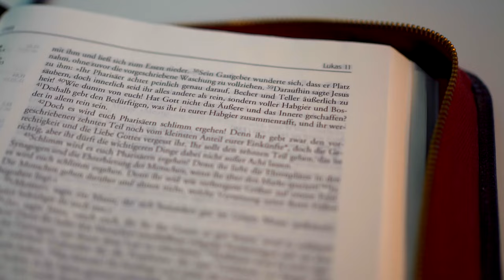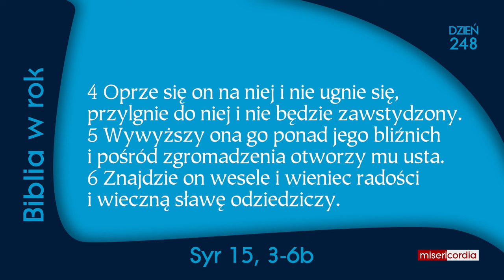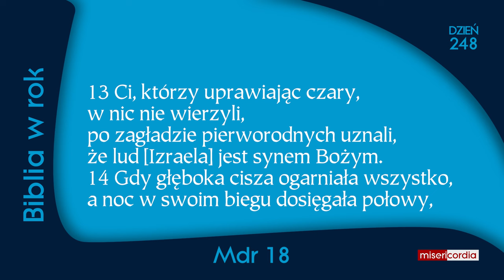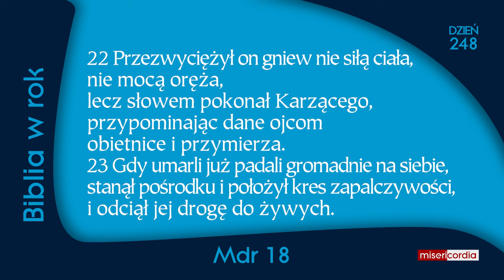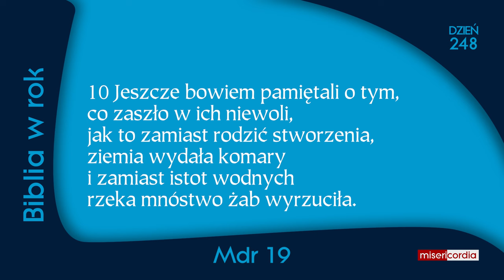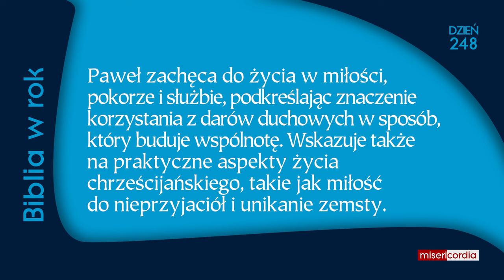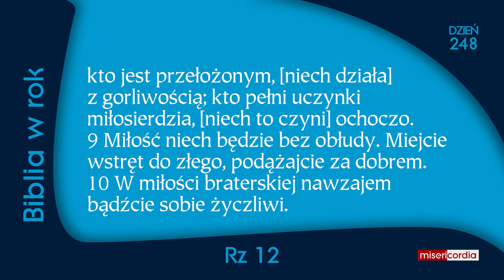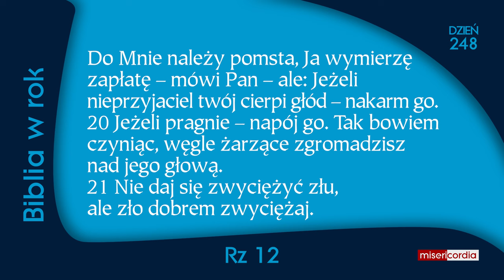Biblia w rok [248] | 4 września | Syr 14, 20-21; 15, 3-6b; Mdr 18-19; Rz 12